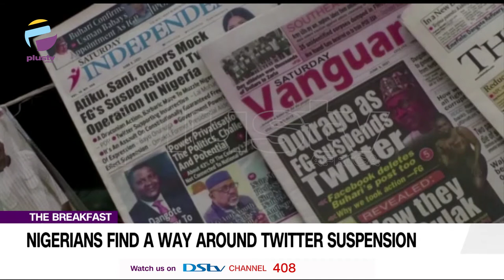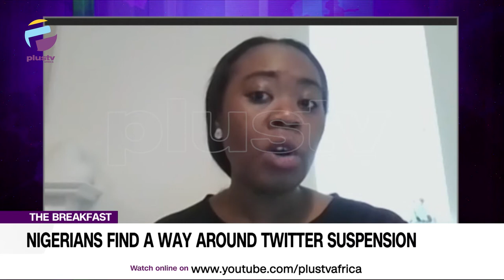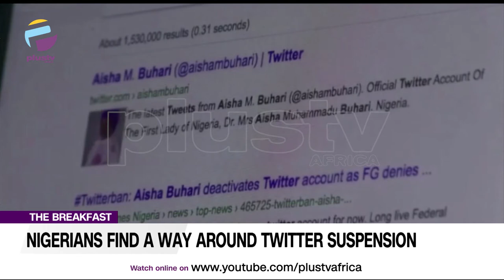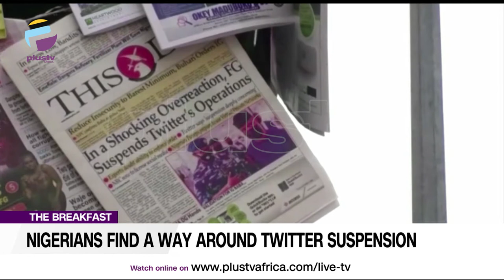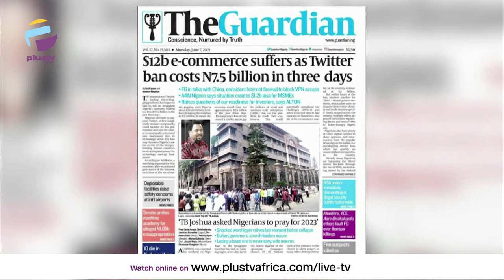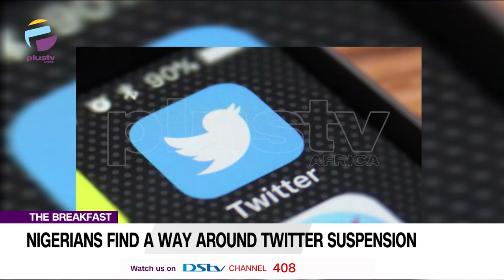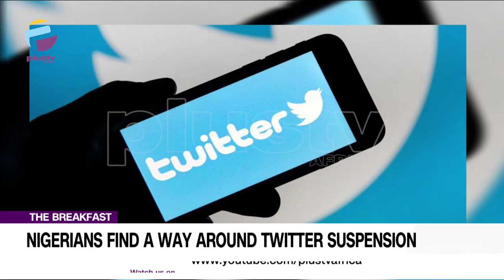VPN To The Rescue: Nigerians Find A Way Around Twitter Suspension | THE BREAKFAST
Nnenna Ifeanyi-Ajufo, Lecturer Of Law And Technology joined us to discuss.